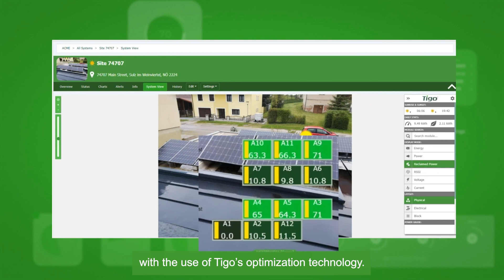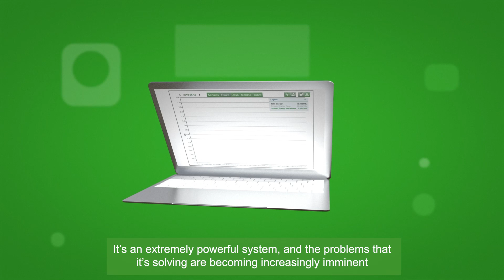Module Level Monitoring with Tigo Energy Intelligence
Tigo Module Level Monitoring - Unparalleled Visibility into Module Performance

Tigo Energy Intelligence Solar Platform can zoom into sites at a module level, with data updates at industry-leading one-minute intervals. This is 7x more granular than comparable solar monitoring solutions. We call it Ultra-High Definition (UHD) monitoring and it lets you detect and diagnose issues that other platforms can't see. View current and historical performance metrics or setup instant notifications if an issue is detected.

It is highly valuable for installers to remotely trace performance issues of their photovoltaic systems down to an individual module or power optimizer. Complete visibility into the Reclaimed Energy (re-gained solar energy due to the deployment of Tigo TS4 Optimizers) and the system’s ROI not only demonstrates the value of the chosen equipment to homeowners but also provides them with peace of mind, knowing they have made the right product selection.